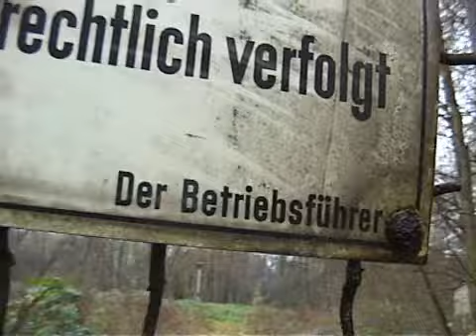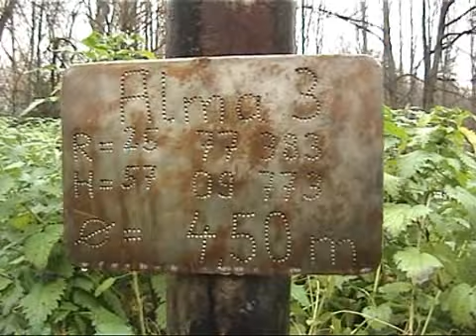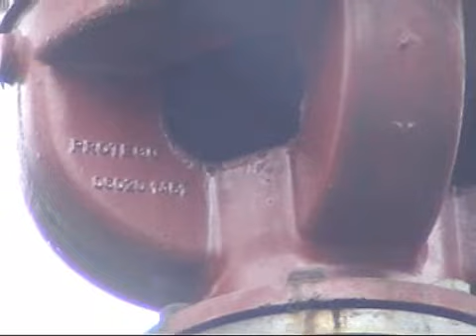Schacht Alma 3 Gelsenkirchen Bulmke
An der Florastraße in Gelsenkirchen-Bulmke befindet sich ein Wetterschacht der Zeche Alma.